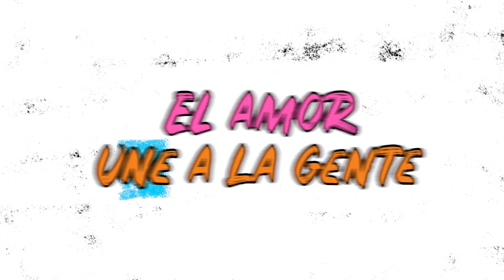Los niños explican valores - Guatemala Próspera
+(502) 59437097